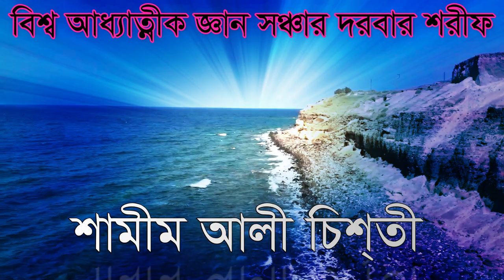বড় পীরের বাবা মা কে এসব কি বল্লেন শামীম আলী চিশ্তী shamim ali chisty